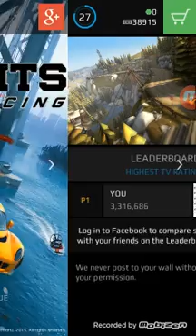Smash Bandits ep. 11